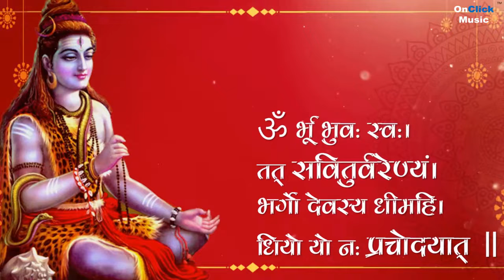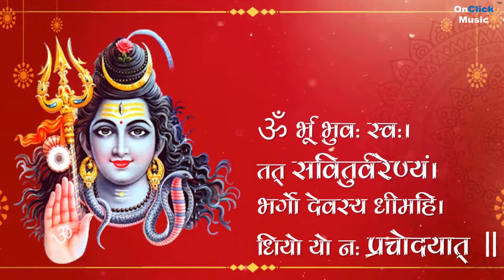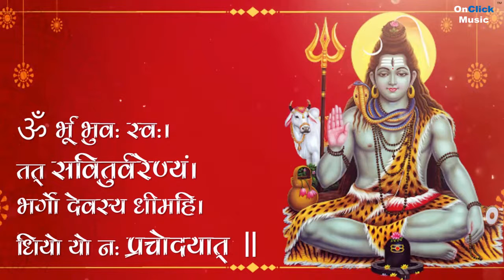Gayatri Mantra 108 Times Jaap | Anup Jalota| गायत्री मंत्र | Meditational Mantra | OnClick Bhajans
To listen to this chanting mantra on your favourite music app select from the

शिव चालीसा सुनिए और सावन सोमवार पर शिव पूजा कीजिये ,शिवजी की पूजा करके महादेव का आशीर्वाद लें।

God never asked people to give anything to him , but people always try to cut a deal with him , if God you give me this I will give you that , food for thought is "Did ever God desire to have anything materialistic from humans, when the whole universe his own? "

Stop cutting a deal with God. Be True to your God .
If you share similar thoughts do comment ,Share and Like Support Us